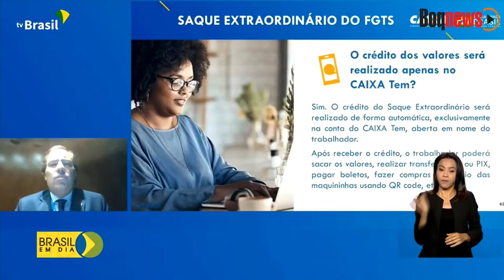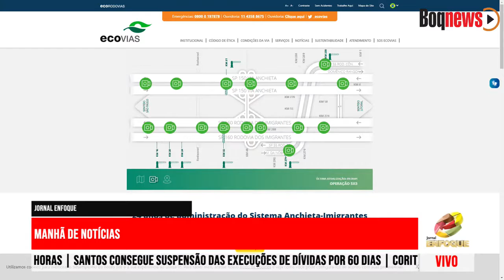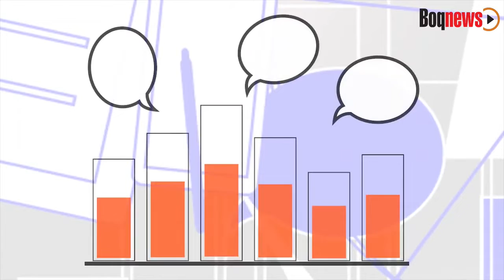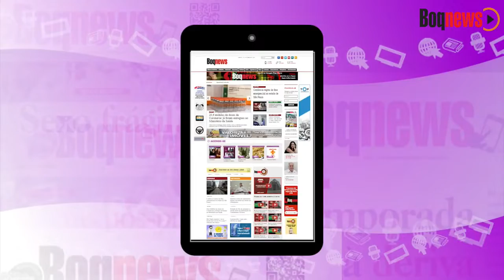REPRISE - ESPECIALISTAS ANALISAM OS IMPACTOS COM A DESESTATIZAÇÃO DO PORTO DE SANTOS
Especialistas na área de finanças, jornalistas Rodolfo Amaral e Verônica Mendrona analisam o processo de desestatização do Porto de Santos